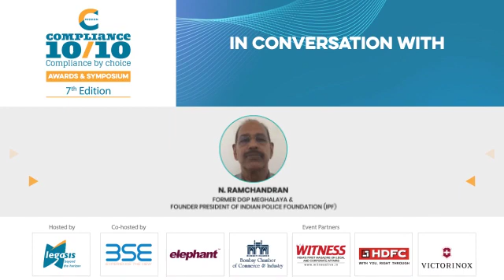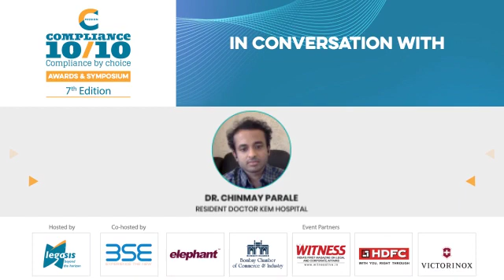Gratitude for COVID-19 frontline warriors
We express our gratitude to the healthcare worker, doctors, and Leo's (Law Enforcement Officers) in protecting the common man during the lockdown people.

Our Executive Director - Mr. Ramesh Sharma IPS (R) and Founder Director, Mr. Suhas Tuljapurkar in conversation with
Dr. Raman Gangakhedka - M.B.B.S., DCH, M.P.H is an Indian epidemiologist. Former Head Scientist of Epidemiology and Communicable Diseases at the Indian Council of Medical Research
Dr. Sanjay Oak - Pediatric Surgeon, CEO, Aga Khan Health Services, India, and the Prince Aly Khan Hospital, Mumbai
Mr. Prakash Singh - Former DG BSF, Former DGP UP & Assam
Mr. N. Ramachandran - Former DGP Meghalaya & Founder President of Indian Police Foundation (IPF)
Dr. K. Venkatesham - ADG (Ops) Maharashtra Police & Former Commissioner of Police Pune & Nagpur
Dr. Chinmay Parale - Resident Doctor KEM Hospital